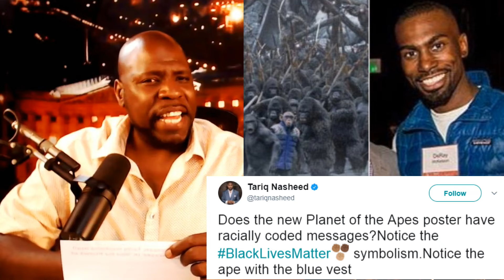Did Planet of the Apes Model "Bad Ape" After Prominent Black Lives Matter Activist?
"The Planet of the Apes movie series has always been racially problematic. Starting with the originals in the late 1960s and ’70s and extending to the reboots starting in 2011, the films have a sort of hackneyed white-liberal-pontificates-about-race element to them that is at times compelling and other times insulting.

Apes, even superintelligent apes, as a proxy for black America’s struggle for liberation (as opposed to robots or elephants or superhero mutants) is a little tone-deaf, given the sustained racist associations between blacks and monkeys. Either way, with War for the Planet of the Apes opening this weekend, the movie stepped into controversy by not just aping the struggle for black liberation but possibly straight appropriating it.

Did War for the Planet of the Apes model the Bad Ape character after Black Lives Matter activist DeRay Mckesson? It certainly looks like it, and given Hollywood’s racist history, it’s not crazy that some people think so." -The Root

Tim Black has over 100,000 YouTube subscribers. Thank you for joining us!

I've joined forces with Tim Black, H.A. Goodman, and Niko House to fight against corporate media. We are calling it 1 Follow=$1. We are asking our subscribers to donate $1 to their favorite independent media youtubers:

We Are The Only Change That's Real!